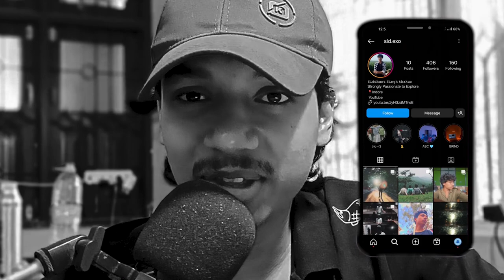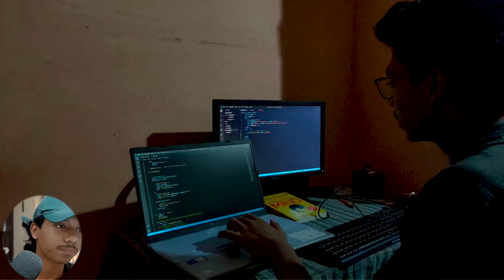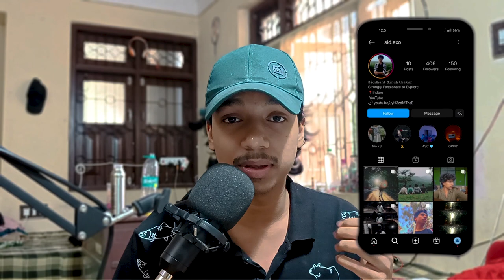HOW I Cleared my ACNE Scars Naturally?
"Do you want to know the secret to clear, radiant skin?"
"Imagine finally saying goodbye to those pesky pimples for good."
"I used to hide my face in shame, but today, I'm sharing the incredible transformation that gave me the confidence I never thought I'd have."

So, if you're interested in authentic storytelling, personal growth, and finding inspiration in unexpected places, hit that subscribe button and turn on the notification bell so you won't miss any of my upcoming content!
I'm a 20-year-old boy and I have developed a strong passion for various fields, including web development, video editing, and entrepreneurship.Overall, I am an ambitious and dedicated individual who seeks to combine my technical skills, creativity, and entrepreneurial mindset to make a meaningful contribution in the fields of web development, video editing, and beyond.
Equipments used to film and edit videos:
SAMSUNG monitor
Onplus Nord 2T
Mini Tripod
mic: Bestor Mic Kit

Thank you all for being a part of my life, and I can't wait to share more incredible moments with you. Remember, together, we can overcome anything life throws our way. 💪